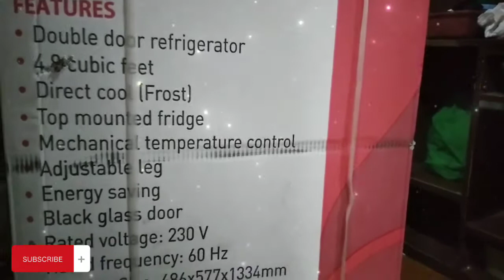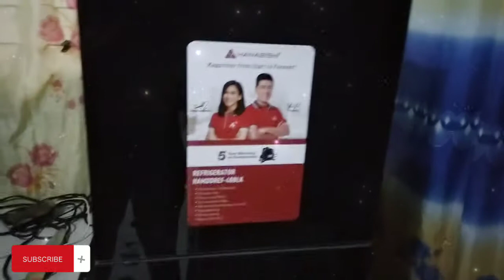Unboxing Hanabishi Double Door Hamddref Energy Saving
Unboxing Refrigerator 2 Door Energy Saving Nga Ba?